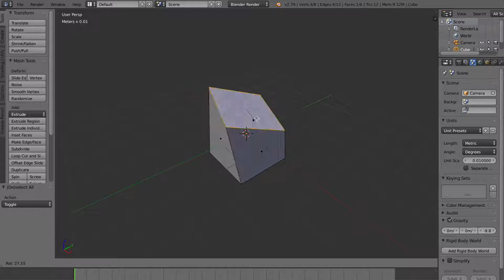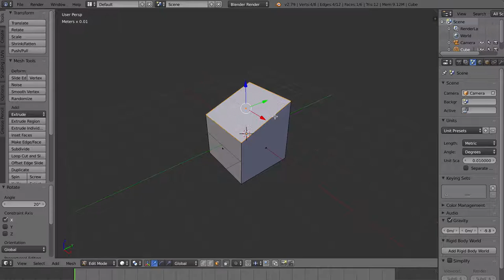Luukku 12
Kierrä olion pintaa